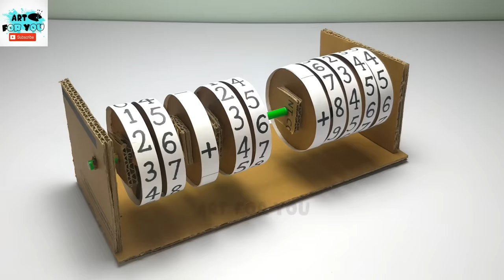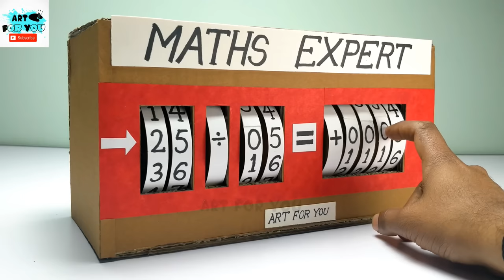How To Make Maths Model From Cardboard | Maths working model for exhibition | Maths Project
Maths working model from cardboard | maths expert | Maths project for exhibition | maths model making ideas | maths learning machine

In this video we show you how to make maths  working model for school exhibition.